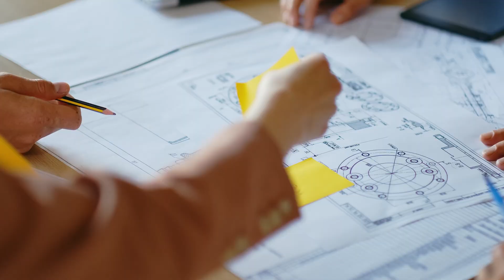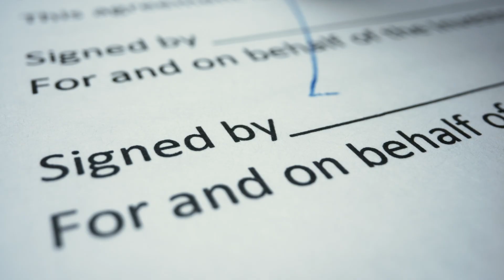Neo's Opening of Permanent Magnet Plant in Narva, Estonia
On time, on budget and on spec, Neo Performance Materials delivered Europe's industrial-scale permanent magnet facility in 500 days.